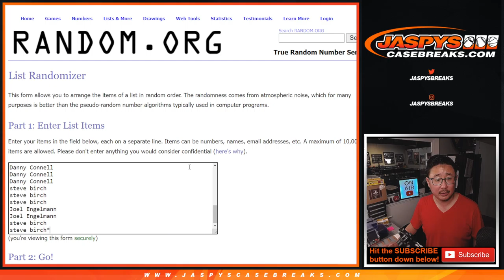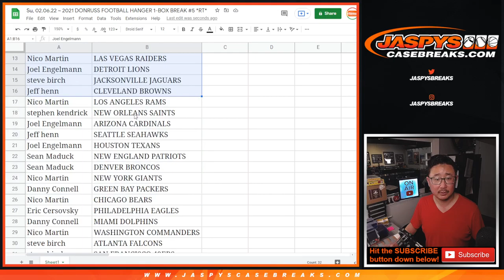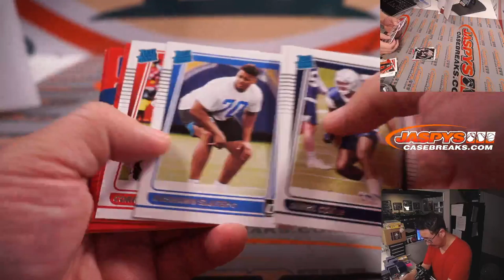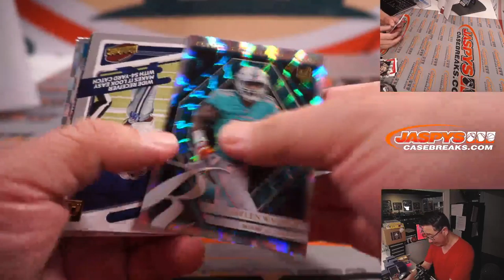Su, 02.06.22 ~ 2021 DONRUSS FOOTBALL HANGER 1-BOX BREAK #5 *RT*